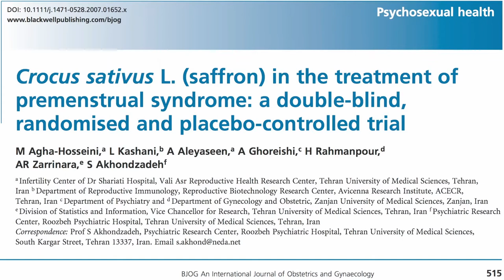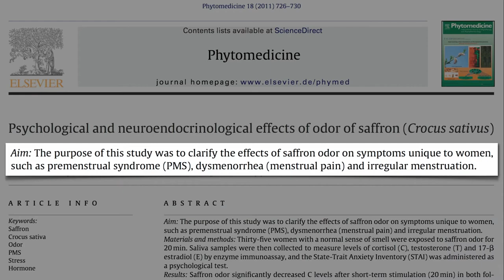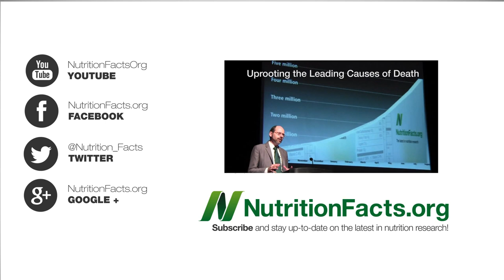Safron Flower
Saffron is the stigmas of the crocus sativus flower. It is a perennial, herbaceous and bulbous plant with an annual growth cycle. In the first year after plantation it bears no flower, or maybe only one. In later years each bulb bears two or more flowers. Bulbs reproduce underground producing more plants in the cultivation area.